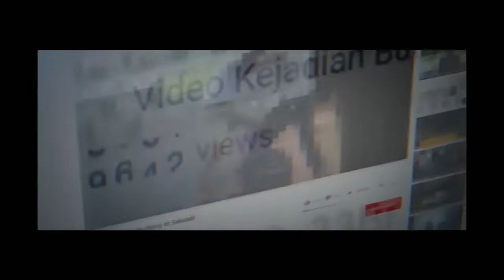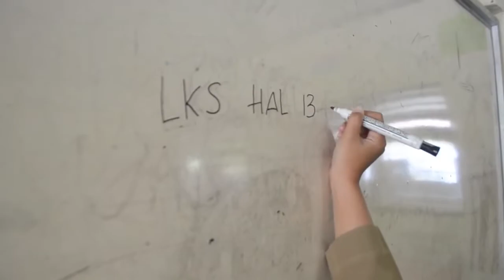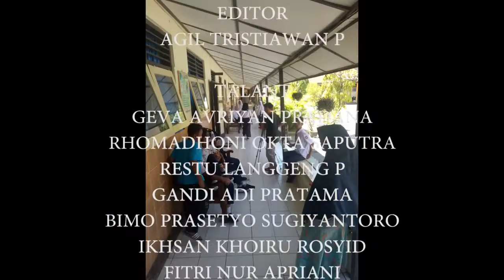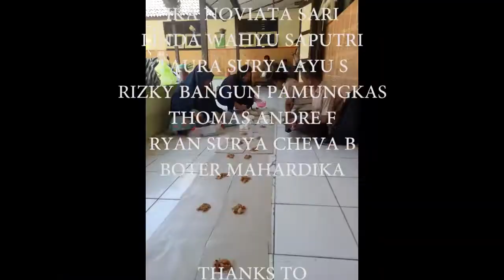Film Kemerdekaan Menceritakan tentang Bullying Atau intimidasi ; Stop Bully Semua Sama